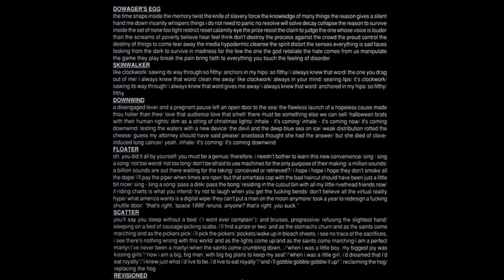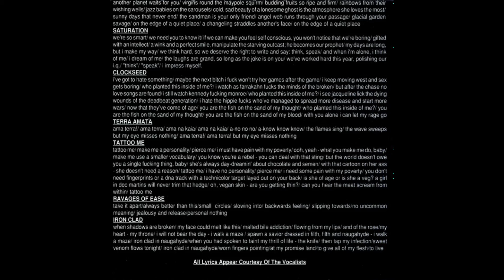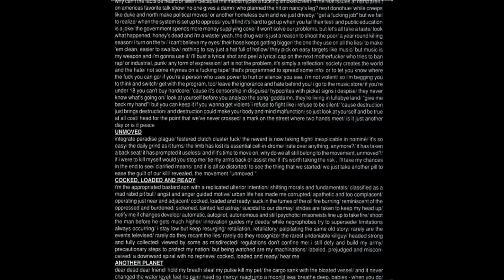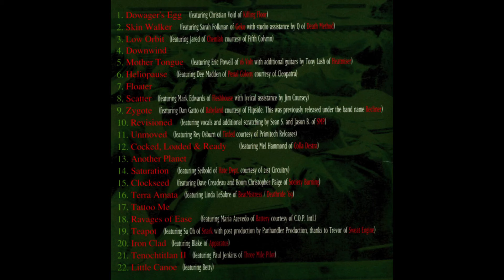Vampire Rodents - Clockseed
The Vampire Rodents spawned one of the most compelling musical sagas of the 1990s. Their albums are triumphs of free fantasy, somewhere between psychedelic visions and avant-garde collage.

Anton Rathausen (pseudonym of Daniel Vahnke) and Victor Wulf hail from Toronto. The former was an anthropologist by profession and a student of avant-garde music. The second wrote film scores. Rathausen-Vahnke moved to Arizona to join two anthropologist friends, Karl Geist and Jing Laoshu. Thus were born the Vampire Rodents: Rathausen-Vahnke on guitar, singing and sampling; Wulf on keyboards; Laoshu on percussion; Geist on bass.

 If War Music was still dominated by guitar and vocals, according to the conventions of rock music, if Premonition expanded the instrumentation and winked at the avant-garde, and if Lullaby Land updated the sound to the era of techno and heavymetal, Clockseed (Re-Constriction, 1995) gives the green light to the orchestra and drum machines, recovering the overflowing chromaticism of the former and exploiting to the full the strident cadences of the latter. Orchestra instruments take the place of guitar distortions. The dance rhythm does not allow a second's pause, always in the foreground at full volume.
In this constant bickering between vulgar, pedestrian rhythms and acoustic, conceptual, "high" soundtrack lies the main key to the disc. Their grotesqueness consists in simultaneously playing a novelty nursery rhyme and an avant-garde mini-concert (Heliopause), or hip hop and a chamber quintet (Revisioned). Traces of the '60s in the catchy refrain and sprightly organ of Low Orbit are annihilated by the pressing counterpoint of strings, carpentry noises, and rhythmic fractures.
Acting on the three basic variables (singer, rhythm, samples), from time to time the group gives a different personality to the song. In this increasingly transfixed carnival of disguises parade female litanies with asylum-like polyrhythms (Ravages Of Ease), the hallucinatory recitation dear to Brecht against a backdrop of paroxysmal cadences, piano stirrups and violin twirls (Zygote), a drunken chant over a frenetic tempo with end-of-the-world harmonies (Iron Clad), and so on. Scatter traces the method back to Zappa's farcical, riotous operettas.
When the gradation of violence increases to dangerous levels, as in Dowager's Egg and Mother Tongue, the Vampire Rodents sound like Nine Inch Nails accompanied by a symphony orchestra playing Schonberg pieces and a big band performing Ornette Coleman themes.
Compared to Lullaby Land, the scores are less scattered: each track is focused on its own identity. Instead of the freewheeling excursions of that record, a technique of layering on a theme to follow is established. Instead of a sequence of extemporaneous flurries, of improbable connections, the song becomes an essay in provisional completeness, a search for "concordia discors." The immense and inherently messy material of Lullaby Land is still simmering, but packaged into articulate units.
At times (Another Planet) the balance hangs on the side of experiment, or we seem to witness the birth of a new form of lied (Clockseed). At other times the rhythmic not only takes over but veers toward a psychedelic world-music (that of Skin Walker for spacey voices and harmonic voids, and especially the more full-bodied and evocative Terra Amata).
Always on the run, always at a breakneck pace. Another symphony of chaos and multitude, of the end of order and reason.
Their cannibalistic dance music, which swallows and ruminates other dance music, actually rests on only two instruments, the cello and percussive guitar, leaving it to the samples to act as a flywheel and disproportionately amplify the contributions of the other instruments.
As always, the lyrics are inspired by the most grim and repulsive black humor. The quartet of Vahnke, Wulf, Laoshu and Akastia has been joined by Mordachai Benghiat (guitar), Consuelo Buenviento (flute, oboe), Chase (percussion), Lucia De La Torre (clarinet, bassoon) and Anna Luisa Escalante (trumpet, trombone, saxophone). A dozen guests take turns singing.

Tracklist:

    Dowager's Egg [00:00]
    Skin Walker [02:58]
    Low Orbit [05:45]
    Downwind [09:30]
    Mother Tongue [12:13]
    Helkopause [15:23]
    Floater [18:05]
    Scatter [21:38]
    Zygote [24:16]
    Revisioned [28:18]
    Unoved [31:03]
    Cocked, Loaded & Ready [33:54]
    Another Planet [37:35]
    Saturation [41:22]
    Clockseed [44:11]
    Terra Amata [48:31]
    Tattoo Me [54:05]
    Ravages of Ease [58:10]
    Teapot [01:00:53]
    Iron Clad [01:03:32]
    Tenochtitlan II [01:06:21]
    Little Canoe [01:08:24]

Genre: Ambient, Big Band, Electronic, Experimental, Industrial
Year of Edition: 1995
Publisher (label): Re-constriction
Country: United States of America
Audio codec: FLAC (*.flac)
Rip type: tracks+.cue
Audio bitrate: lossless
Source (releaser): GodoftheVoodooMoon